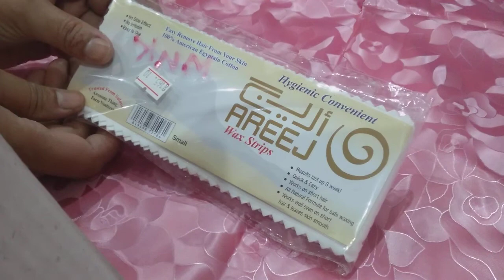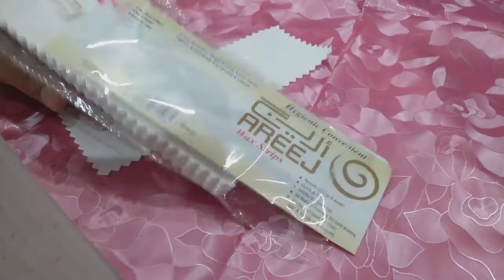areej cosmetize wax strips review/ in urdu/ hindi/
cosmeticze bright yourself,

plz like shire sabusrab Karo do 👈